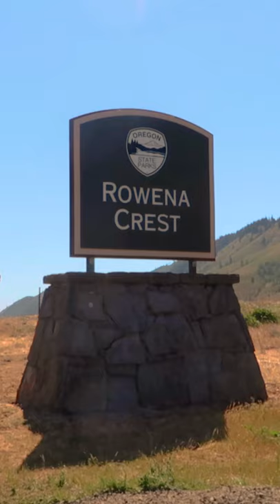What To Do In Oregon | Tom McCall Preserve + Rowena Crest 🌼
아름다운 경관에 취하게 되는 톰 맥컬 프리절브와 귀여운 작은 동네, 모지어에 다녀 왔어요. 톰 맥컬 바로 옆에 말발굽 모양의 도로, 로웨나 크레스트도 있어서 덤으로 보고 왔습니다. 콜롬비아 강이 한눈에 보이는 멋진 경치와 산행로에 아름답게 핀 야생화를 보며 힐링 하고 싶다면 강추!